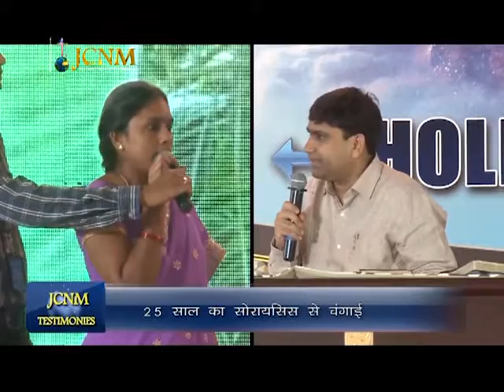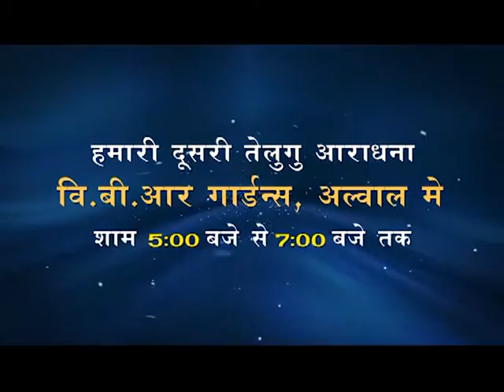Prophecy Of Isaiah-Christ|Part-2|JCNM|Shubhsandeshtv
There are many Old Testament prophecies about Jesus Christ. Some interpreters place the number of Messianic prophecies in the hundreds. One among those is Isaiah.